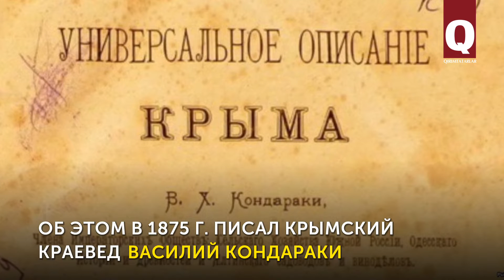В старину было опасно заговорить с незнакомой крымской татаркой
В прошлом заговорить на улице с незнакомой крымской татаркой было неприлично, а иногда даже опасно. Об этом в 1875 году писал крымский краевед Василий Кондараки, информирует Instagram-паблик The QIRIM